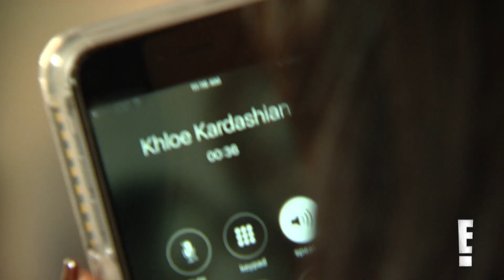KUWTK | Kourtney Kardashian Fails at Making Bishi | E!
When Kourt tries to whip up an Armenian dish, nothing seems to go right! Watch what Kim and Khloé say on "Keeping Up with The Kardashians" deleted scene!

FEATURED MUSIC: “Kimono” by MNDR

About Keeping Up With the Kardashians:
“Keeping Up with the Kardashians”  takes viewers beyond the headlines and into the stories that dominate the news cycle. Only E! has the untold story behind every Kardashian moment and every moment is bigger than you know.